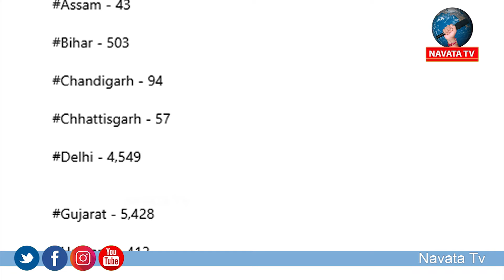దేశంలో కరోనా ఉధృతి పెరుగుతోంది గడచిన 24 గంటల్లో 2487 కేసులు నమోదయ్యాయి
దేశంలో కరోనా ఉధృతి పెరుగుతోంది గడచిన 24 గంటల్లో 2487 కేసులు నమోదయ్యాయి | Navata Tv